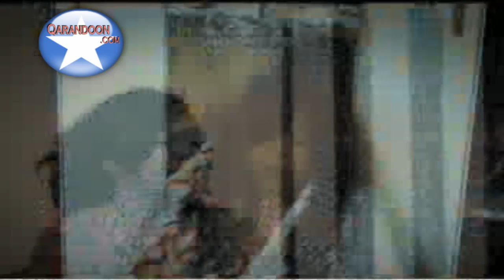Huuma Sheeq Hilowlw (Fadumina)Part4.wmv